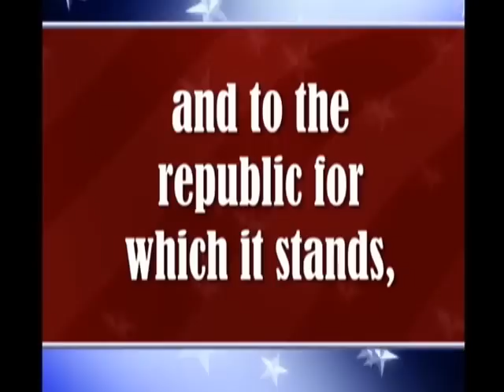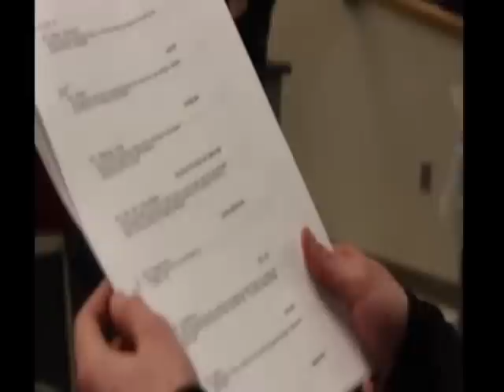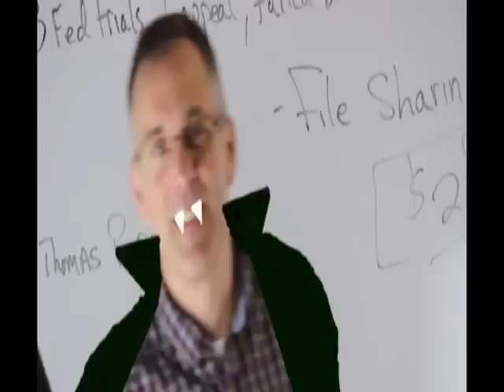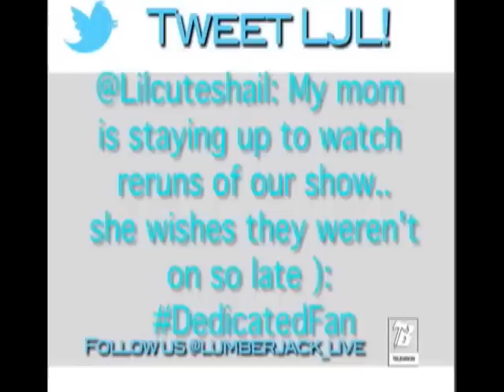Lumberjack Live 4-3 2013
The Girls are on the Beach!
What Grinds your gears BHS